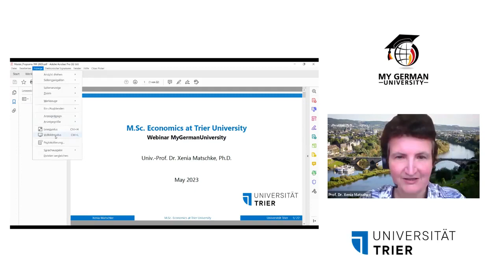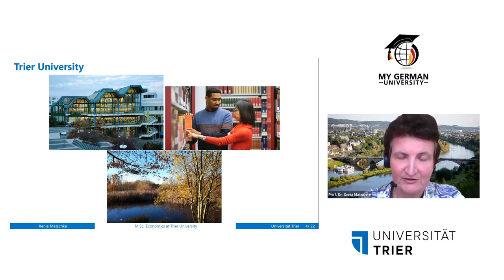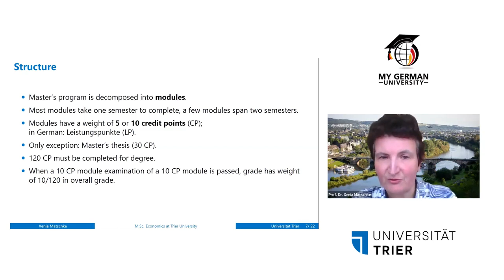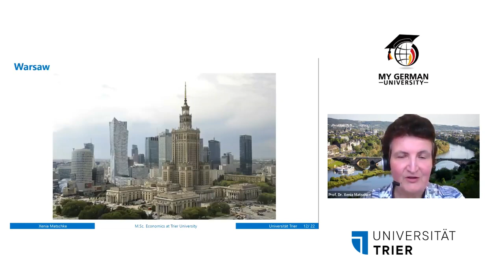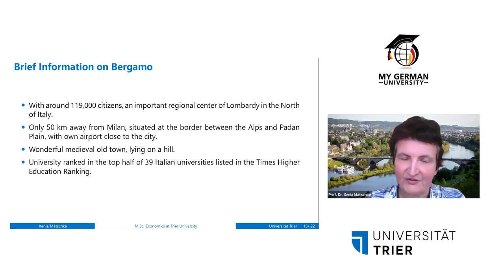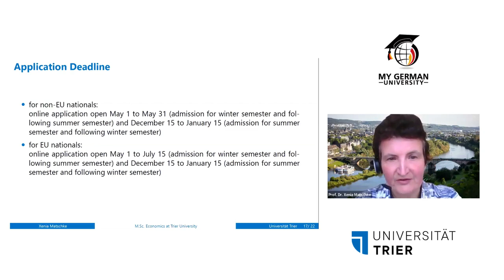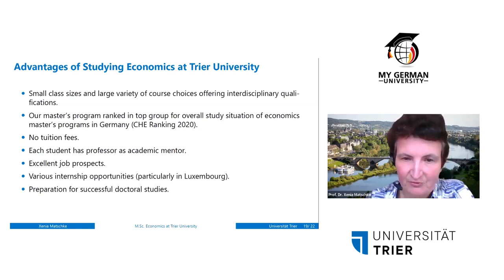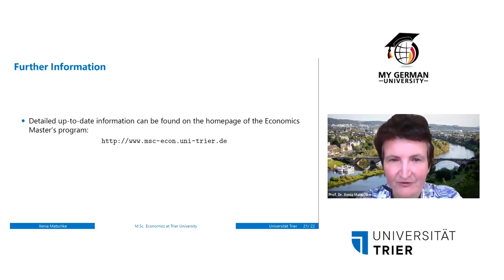M.Sc. Economics at Trier University